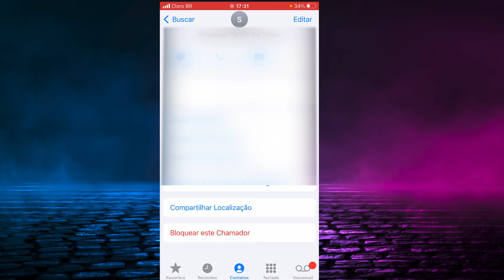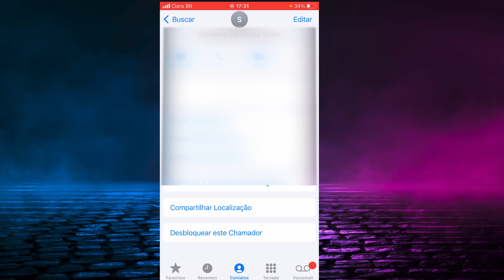Bloquear Chamada do WhatsApp no Iphone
Neste vídeo você aprenderá como bloquear chamadas no whatsapp business no iphone. Cansado de receber ligações indesejadas no WhatsApp? Acredite, é possível bloquear ligações indesejadas de contatos no WhatsApp do Iphone em poucos cliques, inclusive chamadas de vídeo.

Essa função permite que você impeça seus contatos de fazer ligações, limitando-os apenas a enviar mensagens de texto e de áudio. Caso você queira reverter o bloqueio, basta desbloquear seu contato e ele poderá fazer chamadas novamente.